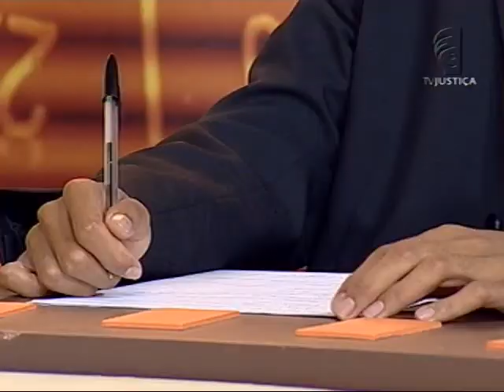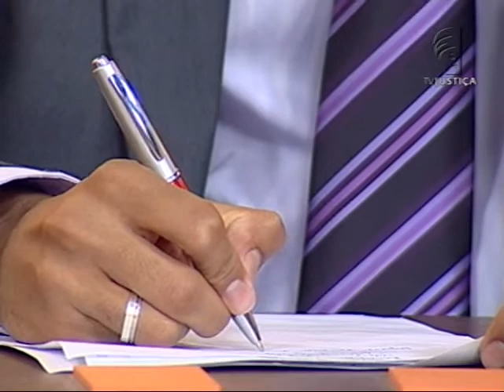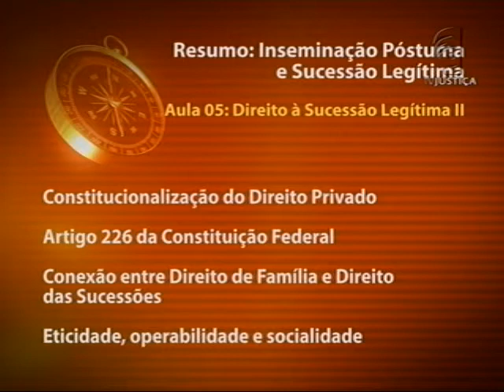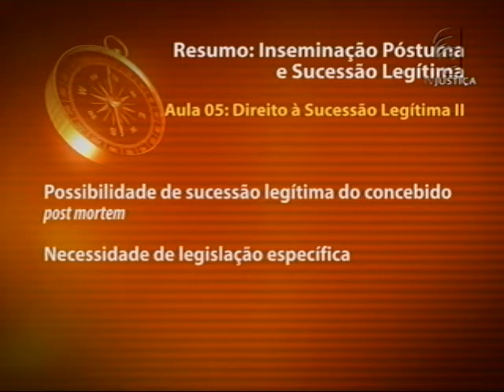Inseminação póstuma e sucessão legítima - aula 5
O programa Saber Direito desta semana discute sobre a "Inseminação Póstuma e Sucessão Legítima". O curso será ministrado por Cristiano Colombo, mestre e doutorando em direito pela Universidade Federal do Rio Grande do Sul (UFRGS), que também é professor da Faculdade de Direito da Instituição São Judas Tadeu.